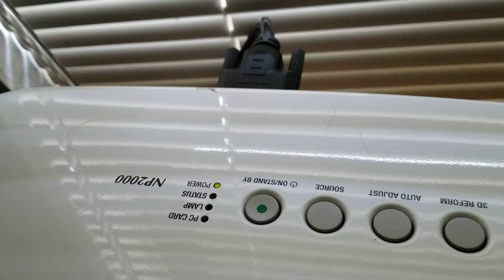Flea market projector deal got 15$